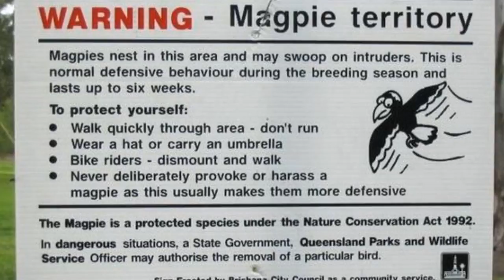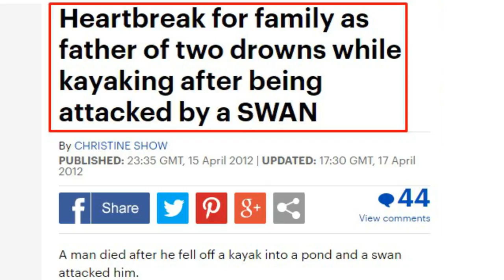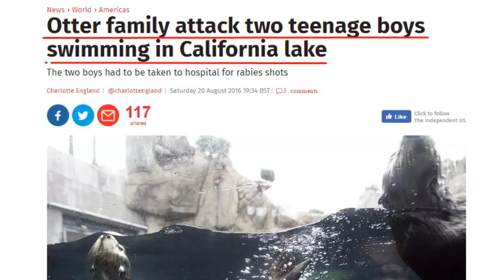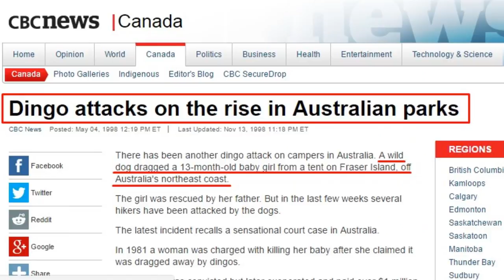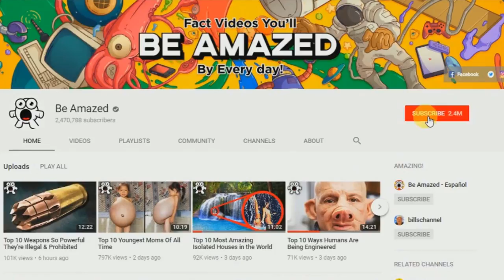Cute Animals That Can Actually Kill You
Some of the cutest animals can actually kill you. You better be on the lookout for these twenty cutest animals that can actually kill you.